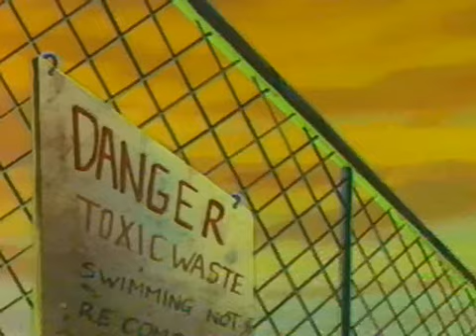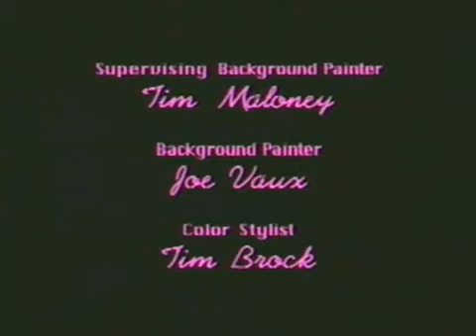Spicy City - Mano's Hands Part 3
Spicy City Episode 2 - Mano's Hands Part 3/3 Enjoy.